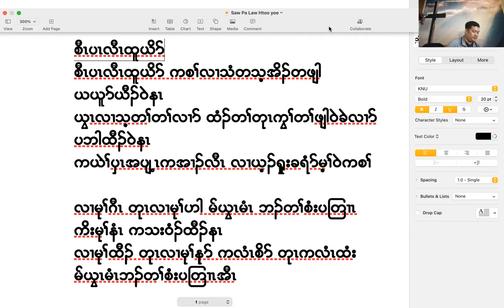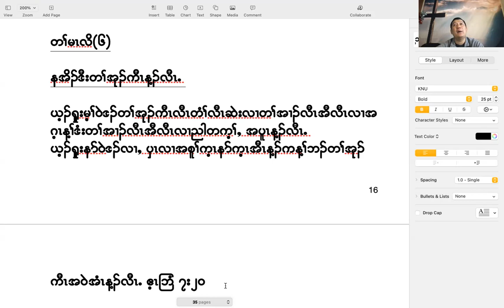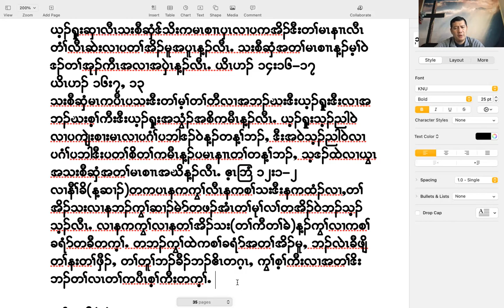Karen bible teaching, The Blood of Jesus #7